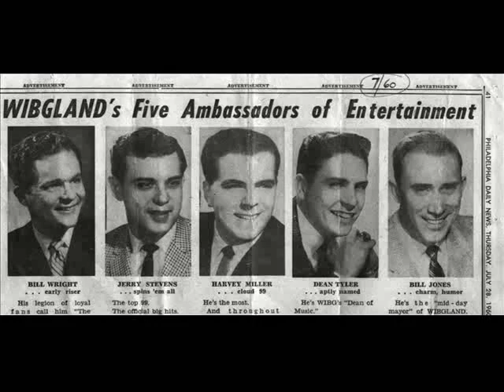Broadcast Pioneers 2012 Person of the Year - Dean Tyler